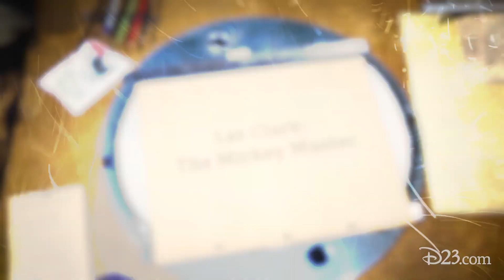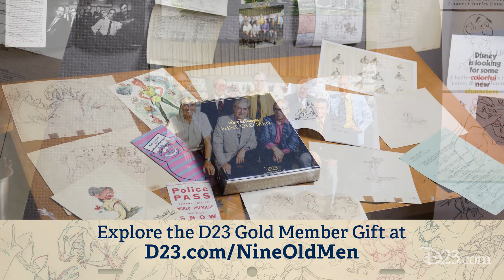Les Clark: The Mickey Mouse Master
Learn more about one of Walt Disney's Nine Old Men